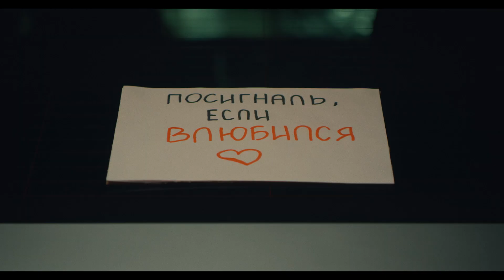Пранк над второй половинкой в день Святого Валентина!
Юмор — залог крепких отношений. Не бойтесь по-доброму подшучивать друг над другом, чтобы чаще смеяться вместе.
В День Святого Валентина Hyundai желает вам, чтобы в ваших отношениях любовь всегда побеждала!